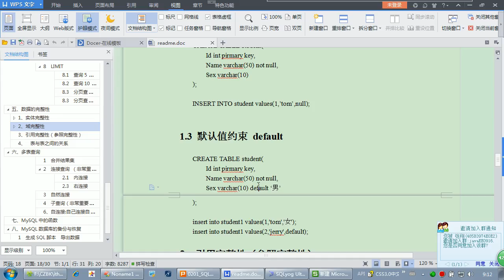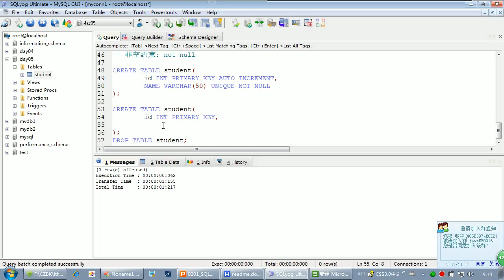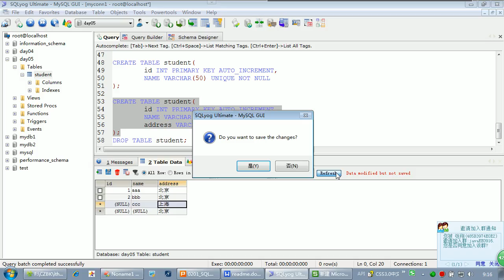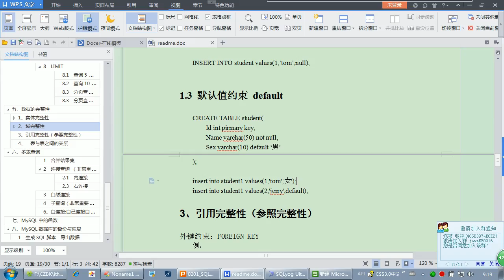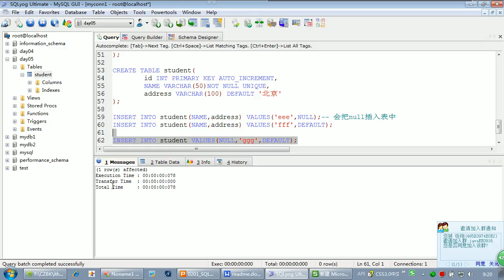05、默认值约束 default